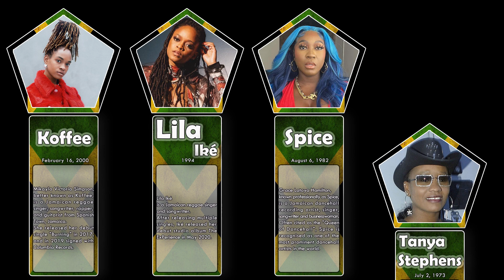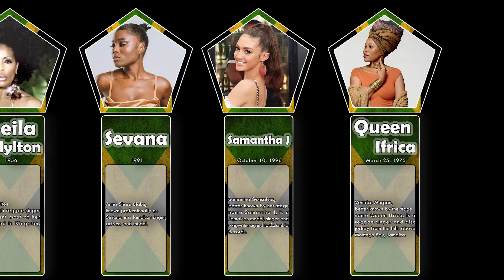List , Most Beautiful & Famous Jamaican Female Singers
AMARIA BB
Cherine Anderson
Anita Antoinette
Barbee (singer)
Lorna Bennett
Brick & Lace
Ce'cile
Tessanne Chin
Tami Chynn
Yvonne Curtis
Macka Diamond
Etana (musician)
Marcia Griffiths
Myrna Hague
Pam Hall
HoodCelebrityy
Sheila Hylton
Lila Iké
Jah9
Barbara Jones (singer)
Grace Jones
Diana King
Koffee
Lady G
Alaine Laughton
Nadirah X
Shevon Nieto
Nyanda
Nyla
Patra (singer)
Queen Ifrica
Samantha J
Sevana
Toni-Ann Singh
Sister Carol
Sister Nancy
Spice (musician)
Tanya Stephens
Nordia Coco Witter